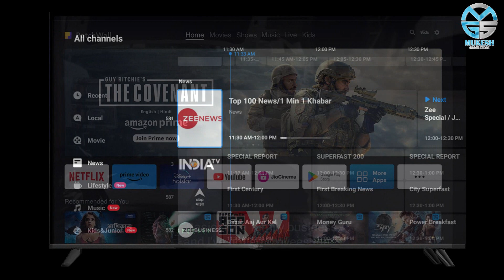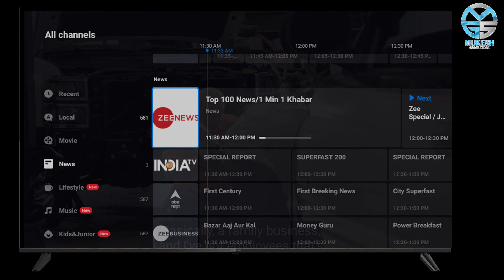Xiaomi Smart TV X Series 43″, 50″, 55″ and 65″ 4K TVs With Dolby Vision, 30W Speakers Launched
PRODUCT BRAND STORE AMAZON

Xiaomi Smart TV X Series 43, 50, 55 and 65 specifications
43 / 50 / 55 / 65-inch (3840 × 2160 pixels) 4K display with 178-degree viewing angle, 94% DCPI-3 color gamut, Dolby Vision, HDR 10, HLG, Reality Flow, ALLM (Auto Low Latency Mode), Vivid Picture Engine, 60Hz refresh rate
Video formats: AV1, H.265, H.264, H.263, VP8/VP9/VC1, MPEG1/2/4
Quad core (A55) processor with Mali G52 MP1 GPU
2GB RAM, 16GB storage
Mi Home support
Google TV, PatchWall
WiFi 802.11 ac (2.4GHz / 5GHz) (2×2 MIMO), Bluetooth 5.0, 3 x HDMI 2.1 with eARC, 2 x USB, Optical, AUX port, Ethernet
AV1, H.265, H.264, H.263, VP8/VP9. MPEG1/2 etc
Xiaomi Voice remote
30W stereo  speakers, Dolby Audio, DTS Virtual:X, DTS X